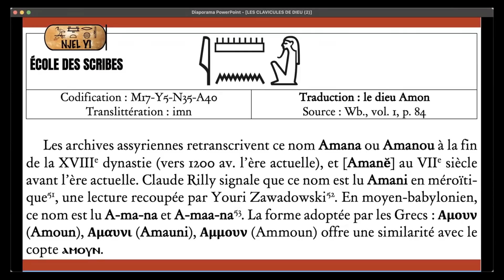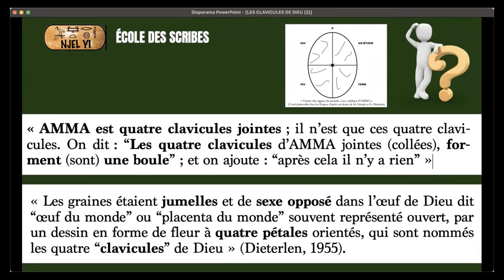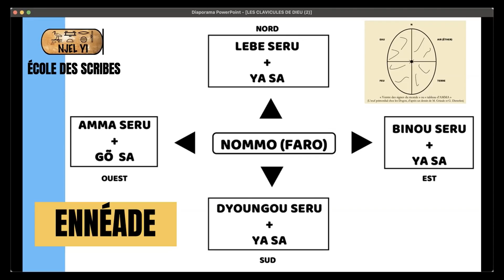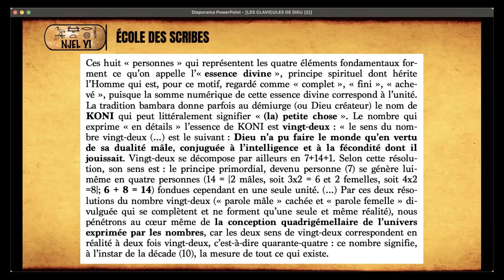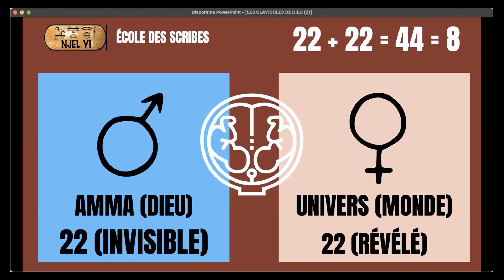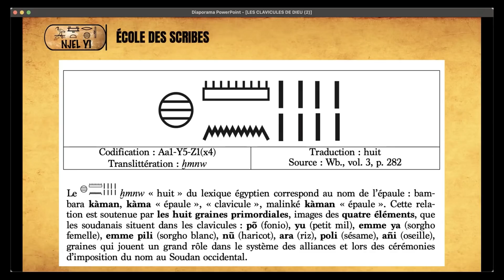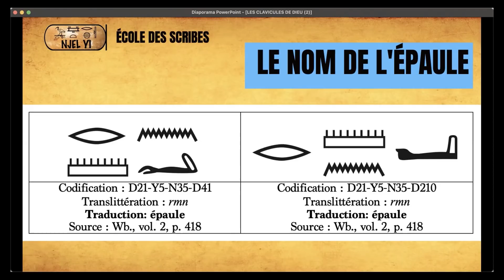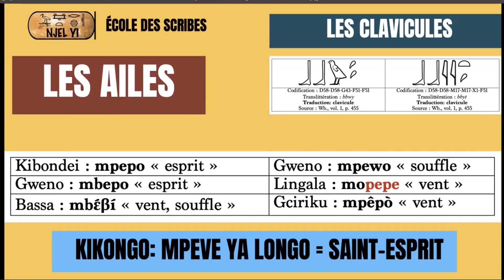LES CLAVICULES DE DIEU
Exclusivité AIRE DE BATTAGE. Extrait du cours donné le dimanche 12 septembre 2021 par Dibombari MBOCK dans le cadre de l'école des scribes
0:00 Promo Revue KUMABA
0:30 Générique de début
0:47 Introduction
8:45 Le nom de Dieu
15:40 Le ventre des signes du monde
19:51 Les quatre clavicules jointes
33:13 Les nombres sacrés
41:48 L'Ennéade dogon
49:58 Les huit personnes et l'essence divine
1:18:24 Le chiffre huit en égyptien ancien
1:34:12 Les clavicules et l'agriculture
1:45:05 Le nom de l'épaule en égyptien ancien
1:58:34 Le crypto-type culturel
2:01:30 Le nom des clavicules en égyptien ancien
2:07:39 Générique de fin

À bientôt sur le chemin de la connaissance